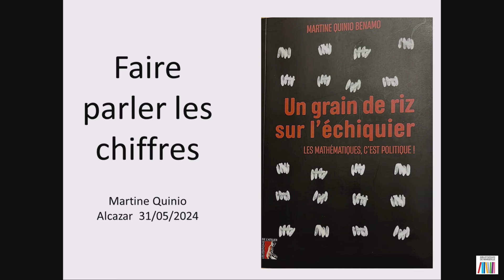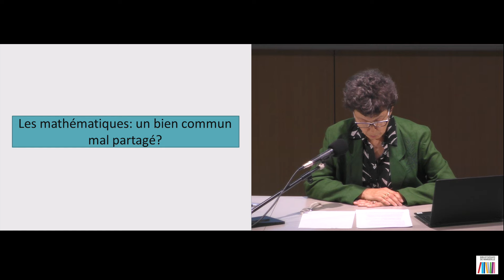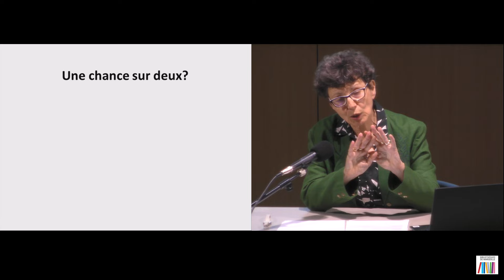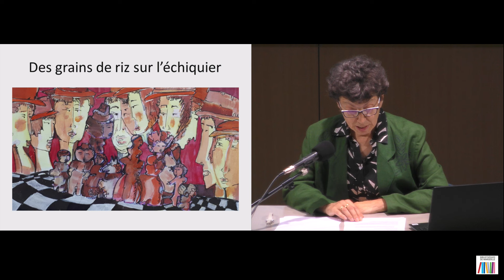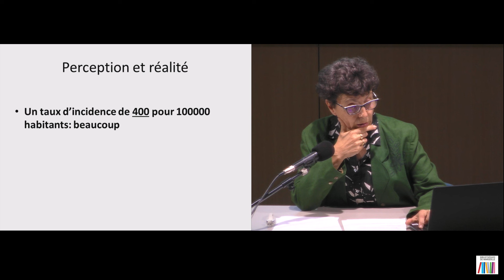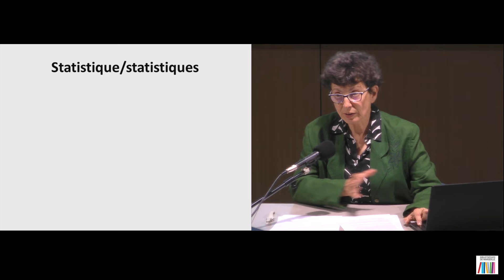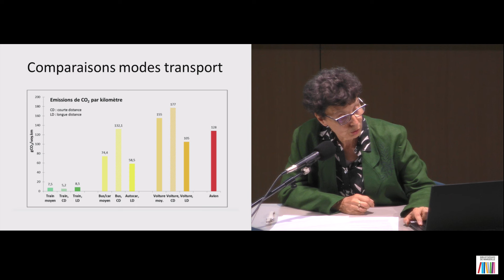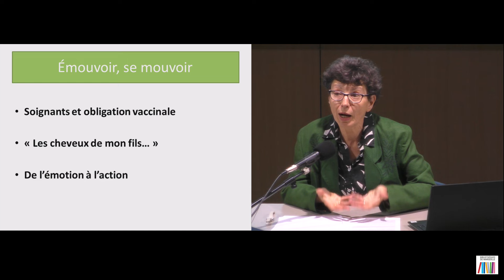Rencontre avec Martine Quinio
Autour de son ouvrage Un grain de riz sur l’échiquier, les mathématiques, c’est politique.
Cet ouvrage propose une balade philosophique au coeur des mathématiques appliquées pour accompagner le profane et l’aider à faire le tri dans les informations chiffrées en lui permettant de mieux maîtriser un raisonnement logique.